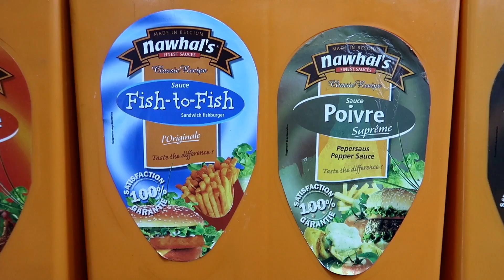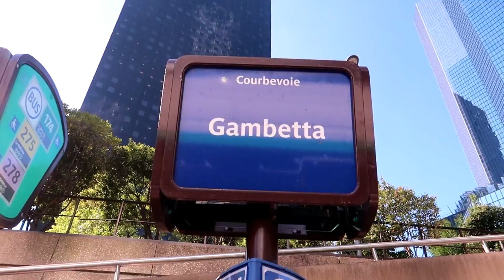Paris Daily Vlog : Makan Kebab - Vaksinasi di Dokter Hewan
Paris Daily Vlog : Makan Doner Kebab - Vaksinasi di Dokter Hewan

Selamat pagi!

My name is Wisnu Nugroho, Indonesian live in Paris, France.
I love about fashion, travel and culinary and experiencing new things in this world.

Terima kasih!

Equipments :
Canon G7X Mark ii
Sony Handycam HDR CX-625
iPhone 7 128gb
Rode SmartLav+
Olympus LS-14 PCM Recorder